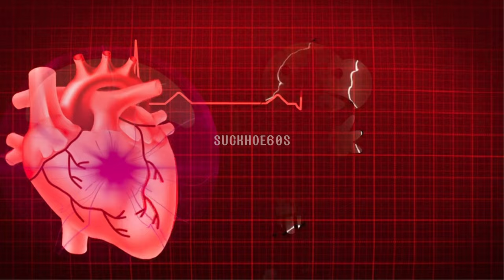6 cách giảm nguy cơ đột ngụy - Sức khỏe 60 giây